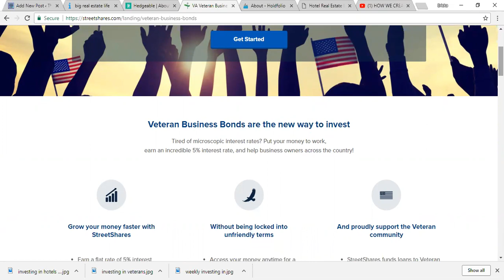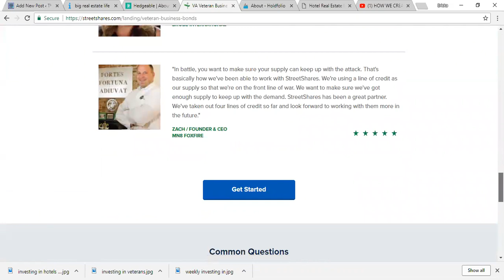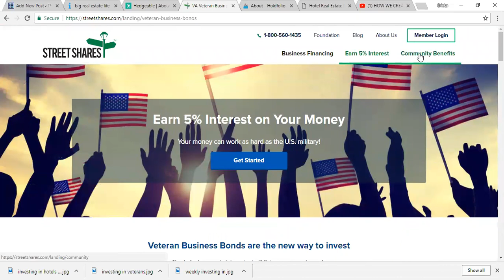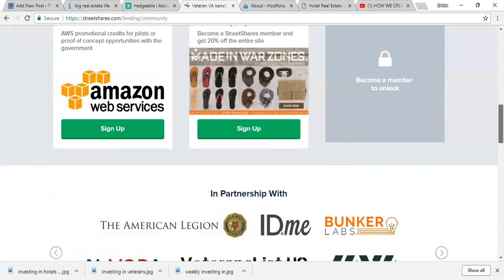Investing in Veteran Businesses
Investing in Veteran Businesses. Becoming the Bank at 25 dollars at a time.Thanks for supporting the channel: